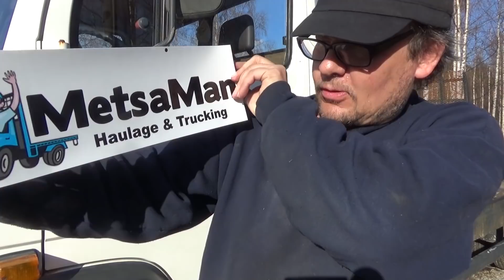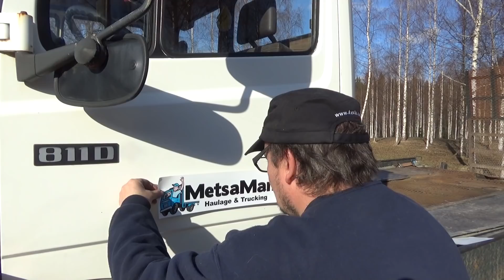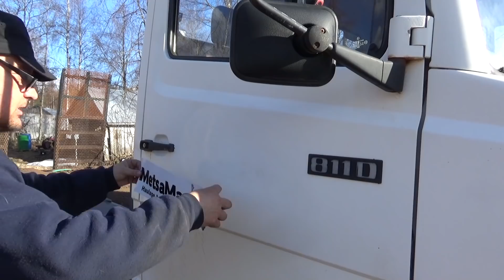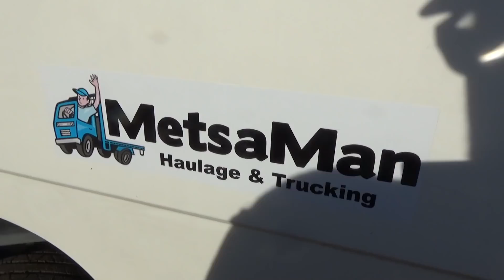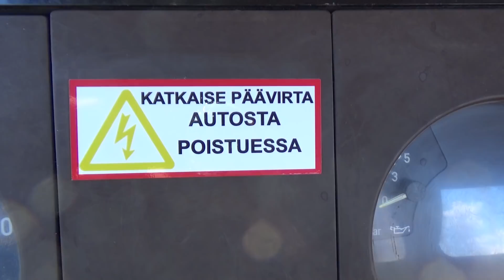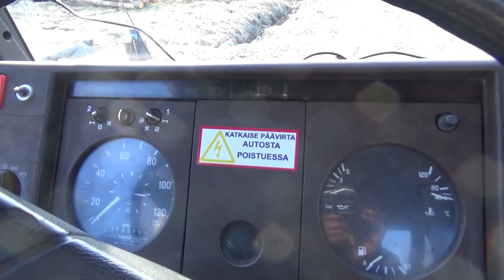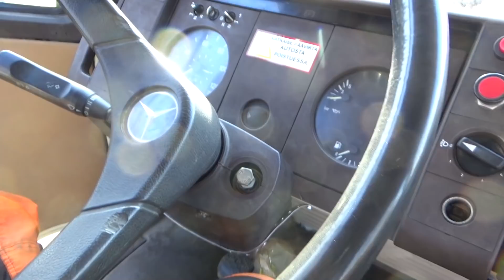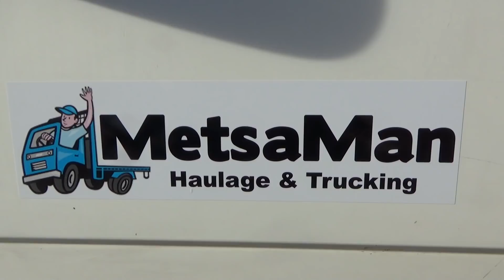MetsaMan - Haulage & Trucking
Teippausta ulos ja sisälle.